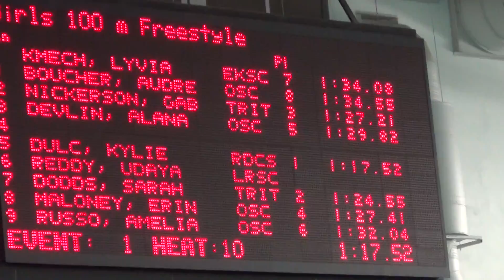2014 May 24 OSC Girls 100M Free Silver Cup Kinsmen Pool E1H10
OSC Girls swimming 100M Freestyle at the 16th Annual Silver Cup hosted by Silver Tide Swim Club at Kinsmen Pool. Event 1 Heat 10 of 21. Audrey in lane 1. Alana in lane 3. Erin in lane 8. Amelia in lane 9.